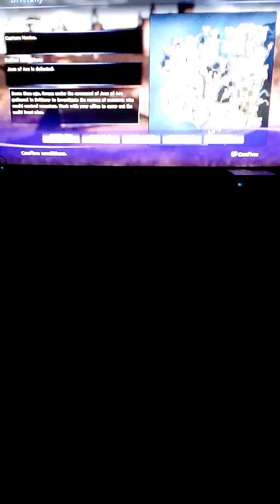Bladestorm Nightmare Attack of the Undead